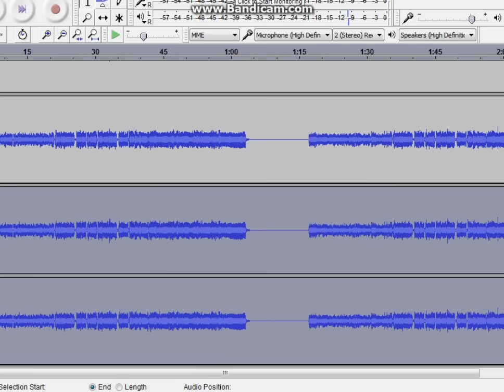Kwalker and Blam guy sing fnaf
Hey blam guy Your in a video
CONGRATZ